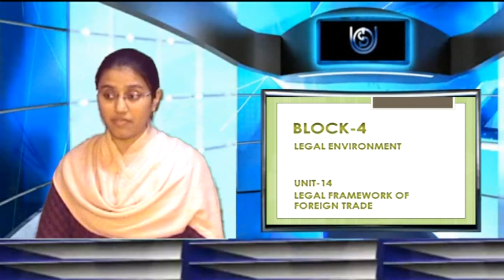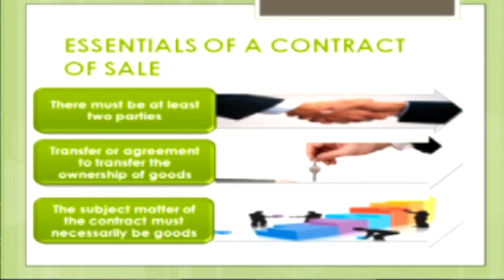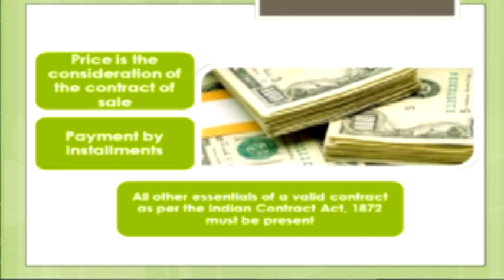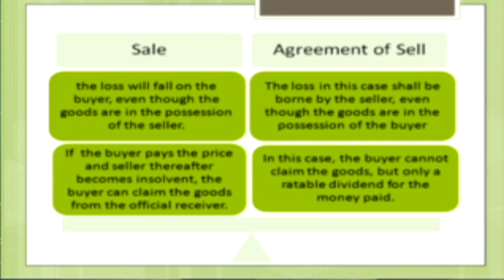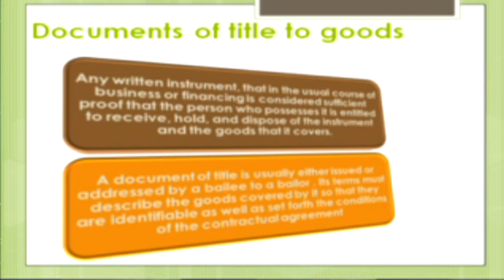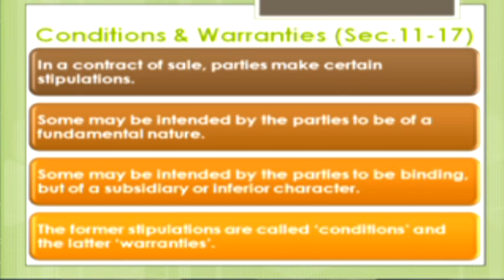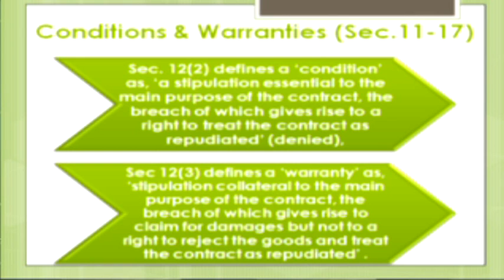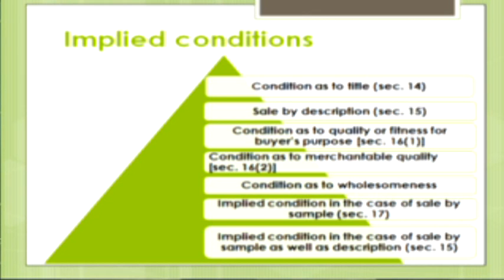IBO 01 SESSION22